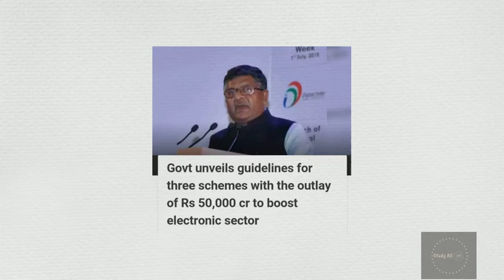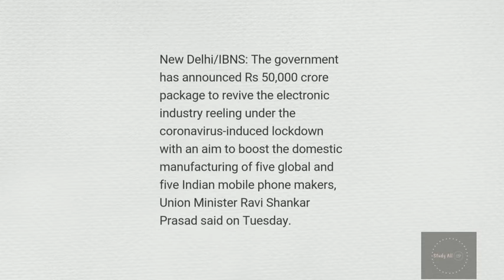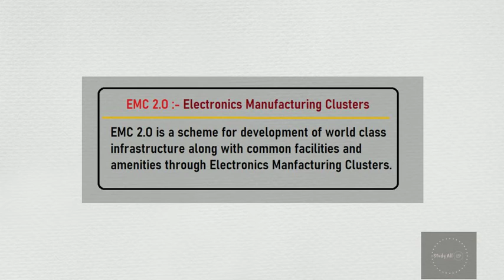NEW GOVT. SCHEME LAUNCHED FOR INDIANS || 50,000 Crore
Indian govt. was implement Electronics scheme for Made in India.
50,000 Crores scheme helps to grow India.